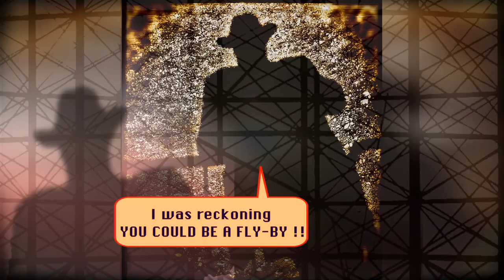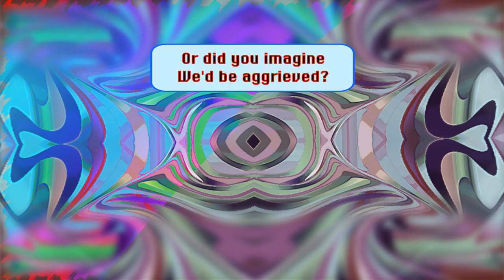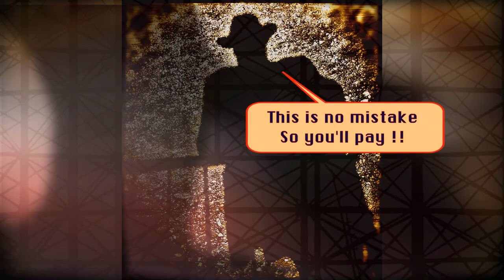The Man In The Suit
A RhuneStar 3 original.
Electric Landlady Studios ©
This song is a few years old now and was enormous fun to record, with vocal contributions, Gibson guitar and photos from Martin.

Writers: Bev Moir/Michael Davenport

For enhanced quality viewing, please watch in HD